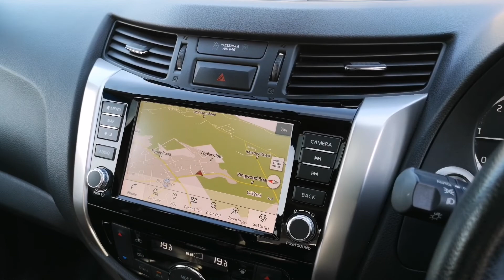Prestige Bransgore - Nissan Navara BP69HPA